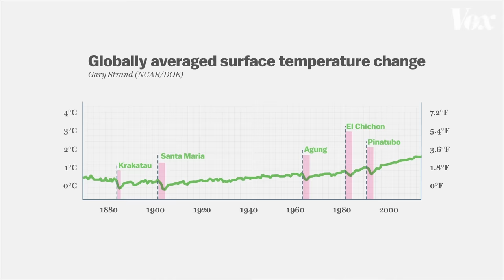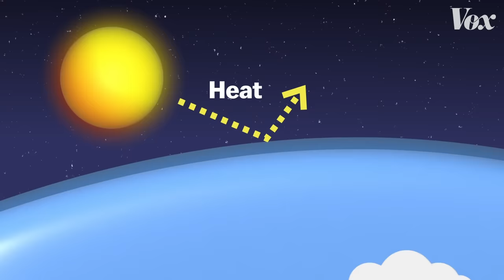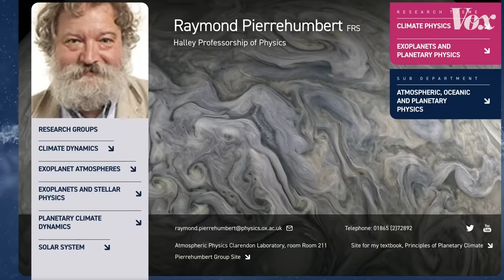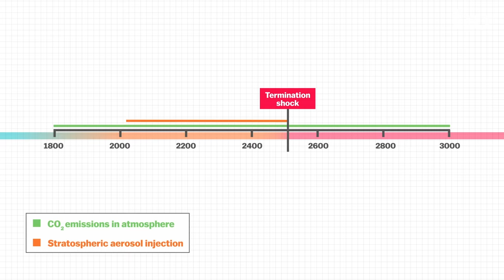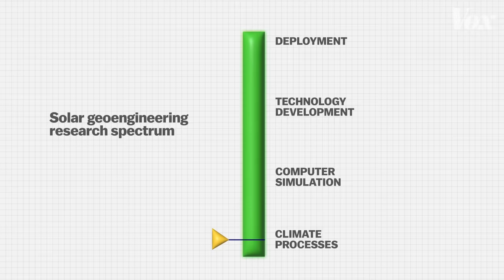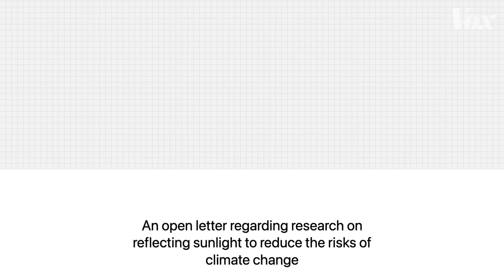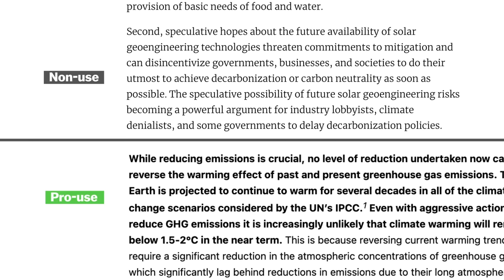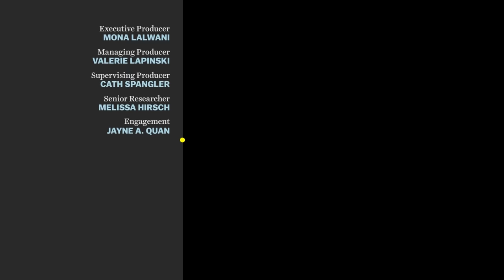Should we reflect sunlight to cool the planet?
Solar geoengineering might help lower temps, but it’s a controversial approach.

The climate change crisis has become so dire that we’re being forced not only to think of ways to curb emissions and mitigate greenhouse gases, but of ways to adapt to our current situation to buy ourselves more time.

One of those technologies is called solar geoengineering. It happens in nature when huge volcanic eruptions cover the stratosphere with ash: That ash forms a layer that reflects sunlight and cools the planet underneath. Solar geoengineering takes advantage of that principle, using different scientific methods to make the planet more reflective overall. The problem is, deploying it would require messing with our very complicated climate on a massive scale, and many scientists don’t think the risks are worth it.

To get an in-depth look at the pros and cons of solar geoengineering, we interviewed a slew of experts on both sides of the issue. Watch our explainer to decide where you stand.

Sources and further reading:

To explore our global CO2 emissions, take a look at Our World in Data’s charts:

The open letter for an international non-solar geoengineering agreement signed by 400 scientists, including Professor Raymond Pierrehumbert, can be found here:

The open letter supporting further research into solar geoengineering signed by 110 scientists, including Professors David Keith and Sarah Doherty, can be found here:

Check out the study we quote in the video about an increase in deaths related to extreme weather:

To dig into the global effects of Mount Pinatubo’s eruption, check out NASA’s research:

To learn more about Mexico’s ban on solar geoengineering and the stunt that led to this decision, check out this article by The Verge:

And to learn more about the US solar geoengineering research plan, check out this MIT Technology Review article:

Vox is an explanatory newsroom on a mission to help everyone understand our weird, wonderful, complicated world, so that we can all help shape it. Part of that mission is keeping our work free. You can help us do that by making a gift